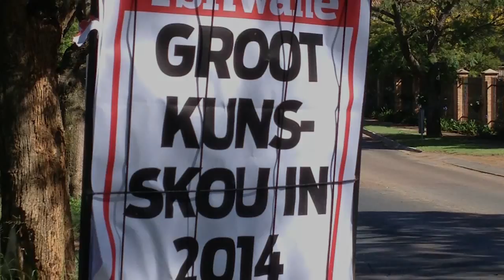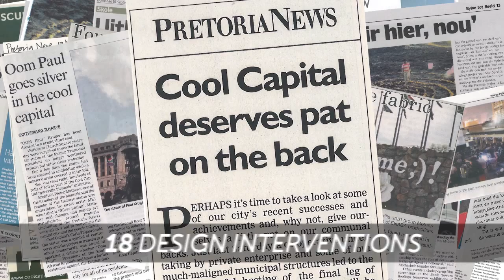Cool Capital Loeries 2015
The Cool Capital Loeries Ubuntu Award entry video